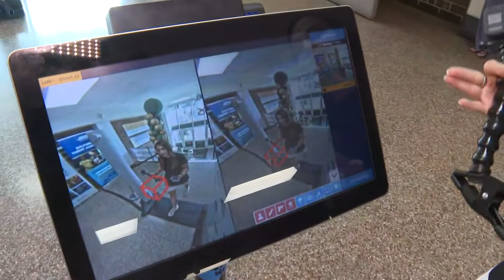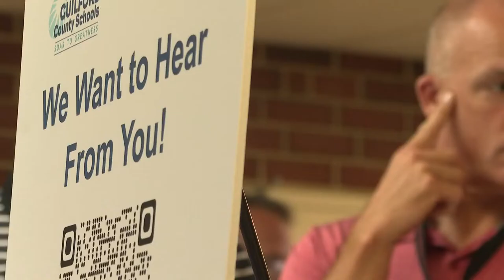Guildford County Schools shows off new touchless body scanners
Guilford County School staff and community members got a chance to ask questions and see the new touchless body scanners during an open house at Smith High School.

Last week, Guilford County Schools announced it will take another step toward improving school safety across the district. This month, the school board announced a pilot program for touchless body scanners, also known as security screeners.

The district sent out a request for proposals (RFP) more than a month ago. Superintendent Dr. Sharon Contreras said the idea was discussed and proposed before the Uvalde school shooting. The board maintained their move on body scanners was not a direct response to the tragedy at Robb Elementary.